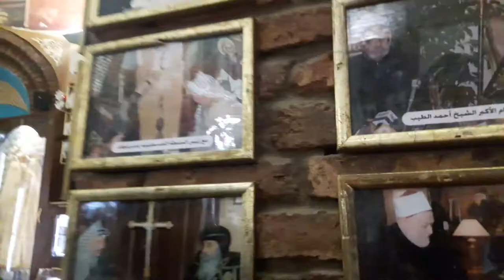Wadi El natroun monasteries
Wadi elnatroun monasteries